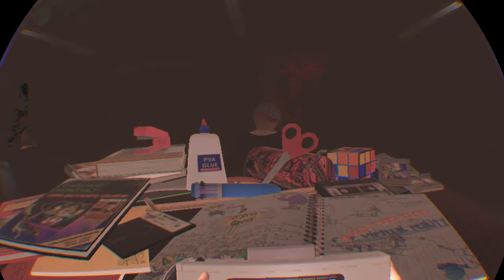Pixel Ripped 1989 -01- Pixelated VR Platforming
Turns out I suck at platforming, surprised?